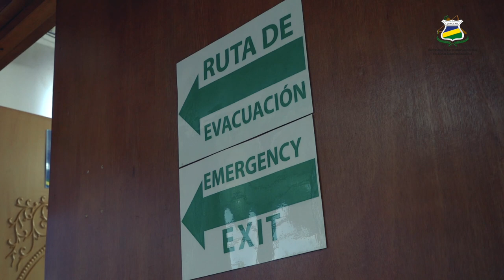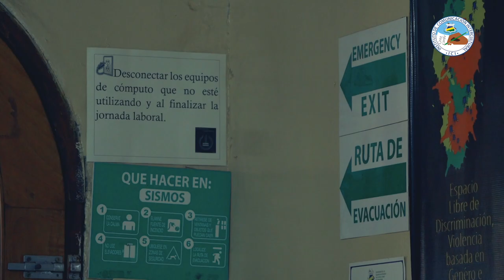URACCAN, Oficina de Enlace, participa en el Tercer Simulacro Nacional Multiamenazas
La mañana de este primero de octubre del 2020, la Oficina de Enlace, de URACCAN participó en el Tercer Simulacro Nacional Multiamenazas, para poner en práctica los mecanismos de prevención adquiridos ante cualquier desastre natural. Colaboradores comparten la importancia de hacer este tipo de actividades.